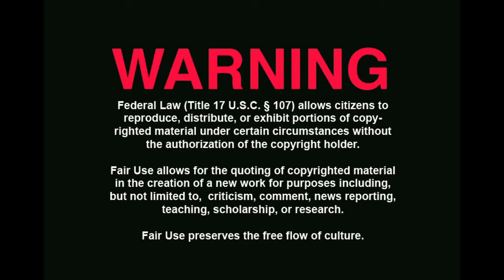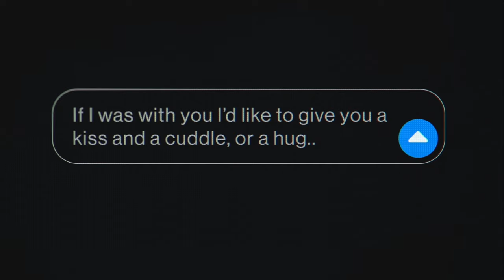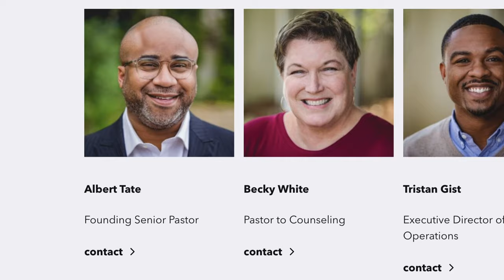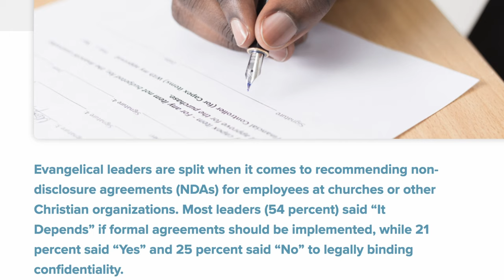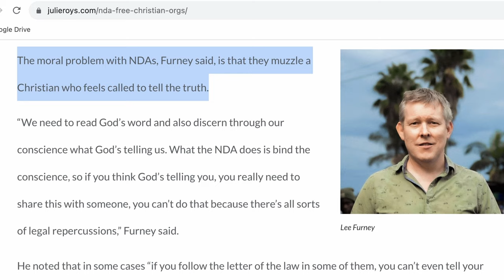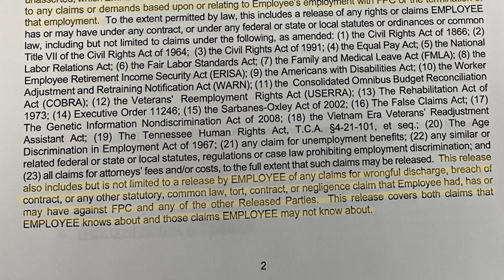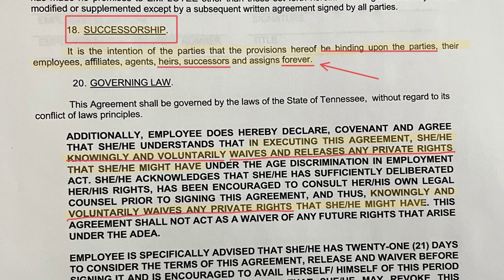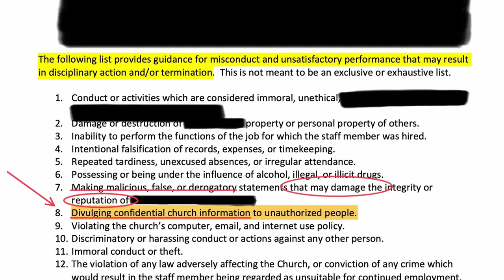Lying Pastors, Sham Elder Boards, And REAL Church NDAs!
In this final installment of the Church Disrupted Docuseries on NDAs in church, we spill all the tea! We’ll look at how Hillsong Church used NDAs to keep people quiet. We’ll also break down how pastors spin the narrative about NDAs by looking at a recent town hall meeting with embattled pastor Albert Tate. And finally, we’ll actually SHOW you REAL NDAs that churches have used to hide impropriety and silence people. We don’t hold anything back as we shine a bright light on the dark practice of NDA use in churches!

THANK YOU to our podcast partner, The Forgiveness Link!!! Schedule your free consultation with Rob here and let him know we sent you to get a special Church Disrupted rate!

ANOTHER BIG THANK YOU to the East TN Mentorship Association! Find out more information about what they do or connect with them . TELL THEM WE SENT YOU for a special rate that is ONLY for Church Disrupted Podcast listeners.

TIME STAMPS:
00:00 - Intro
05:09 - NDAs at Hillsong Church
34:26 - Famous pastor spins NDAs
01:21:15 - Sham elder boards with NO authority
01:42:20 - SEE real NDAs
02:22:17 - How to do your part to end NDAs
02:24:25 - Outro